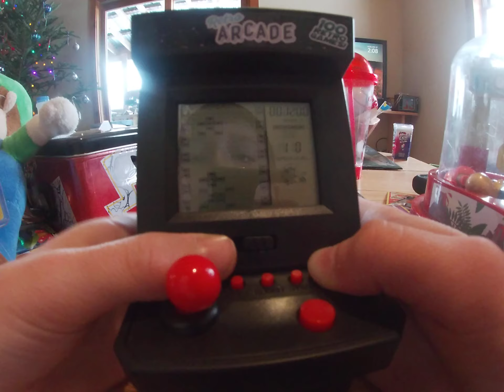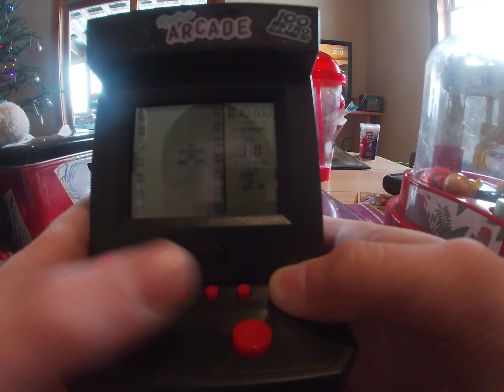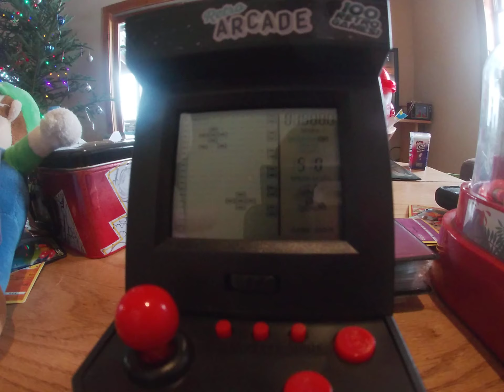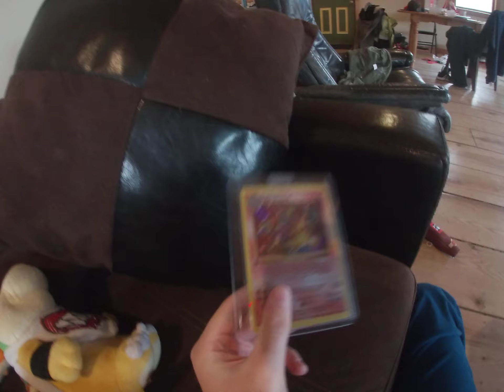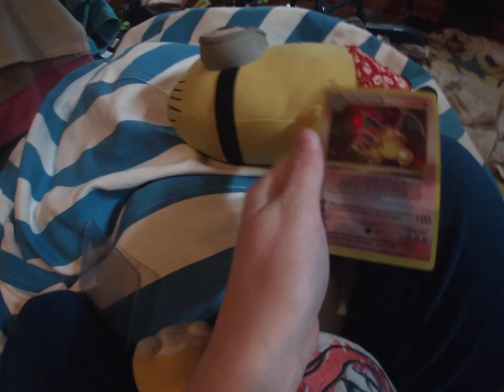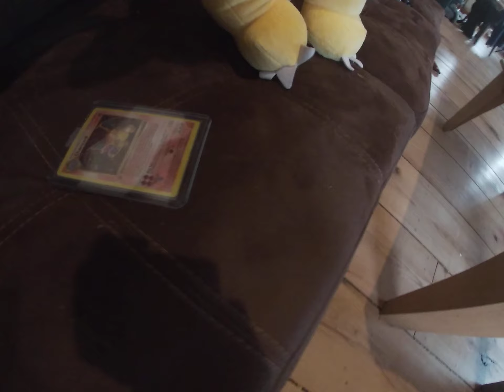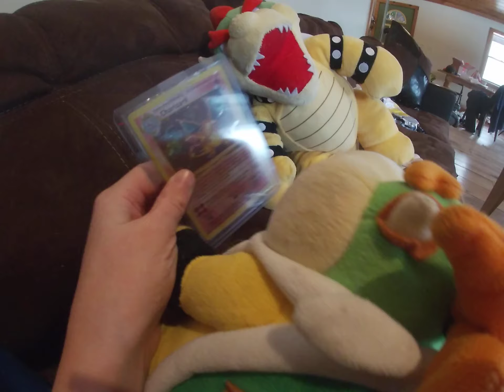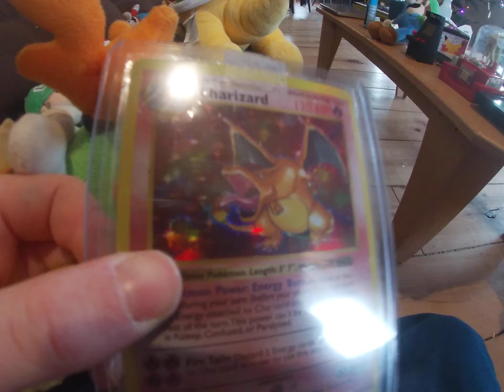Bowser Junior's Valuable Pokemon Card!